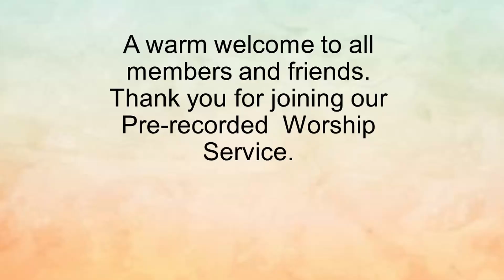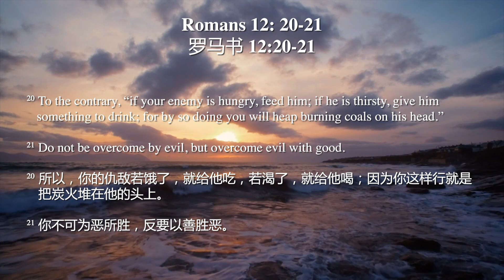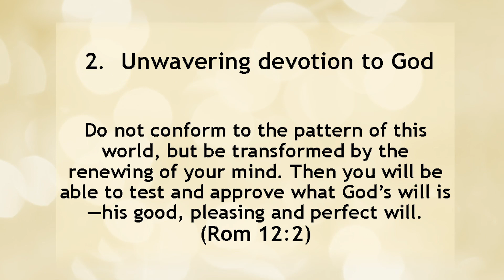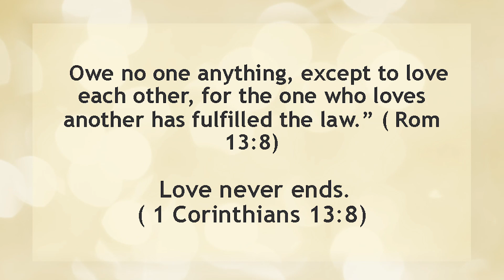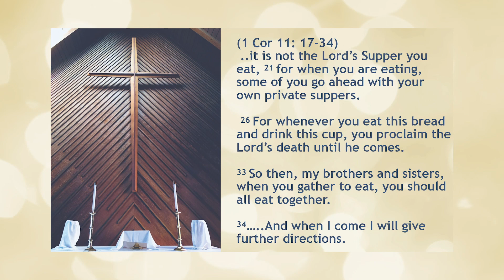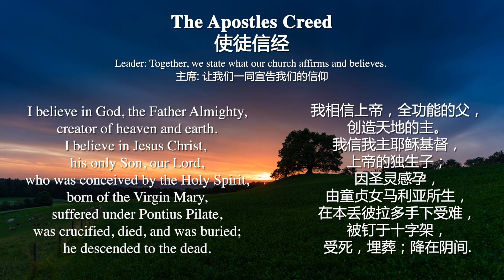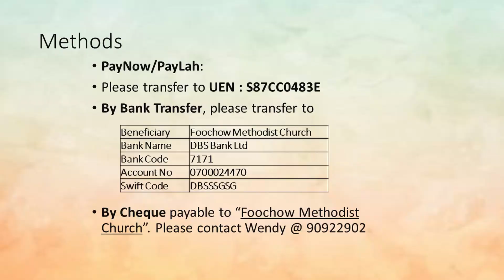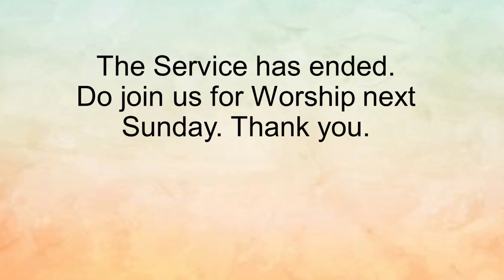Loving God, serving together with hearts strangely warmed. - 24May2020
Loving God, serving together with hearts strangely warmed.
FMC recorded service for Aldersgatesg 2020
Sermon by Bishop Dr Chong Chin Chung
Romans 12:1-2,9-21